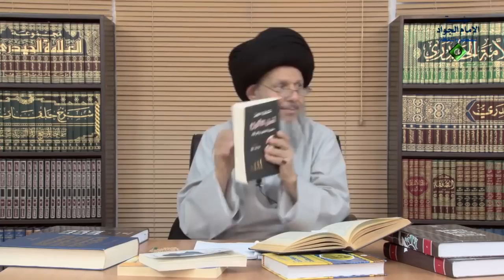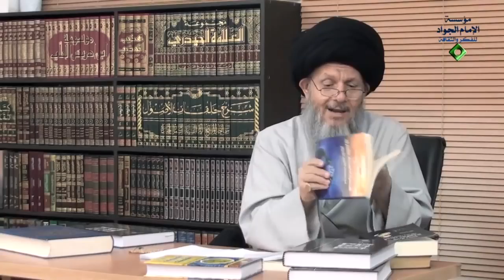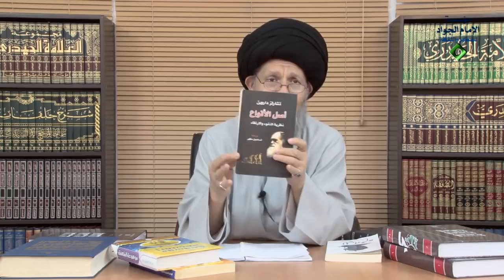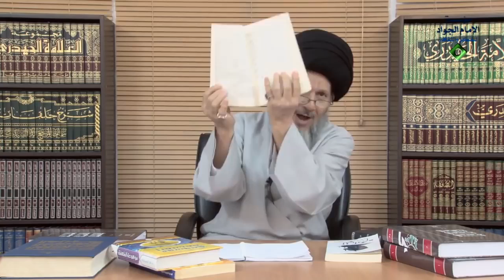محاضرات السيد كمال الحيدري حوار مع الملحدين ١٤